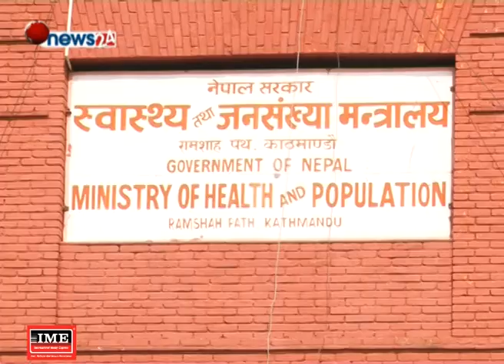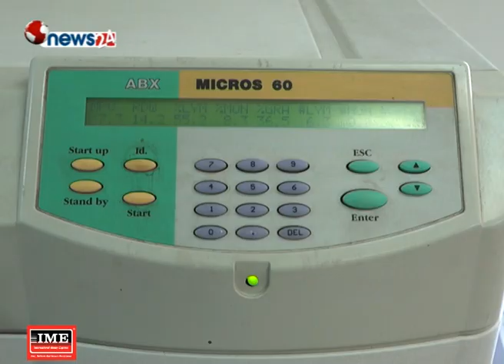२० वर्षे पुराना उपकरणको भरमा कान्ति बाल अस्पताल - NEWS24 TV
एकमात्र केन्द्रीय बाल अस्पताल, कान्तिमा उपकरण अभावले सेवा प्रवाहमा समस्या भएको छ । अधिकांश उपकरण वर्षेनि ३० पटकभन्दा बढी बिग्रिन्छ । तर, अस्पताल प्रशासनले भने नयाँ खरिदमा भन्दा मर्मतमै जोड दिन्छ । सिटी स्क्यान र डिजिटल एक्सरे जीर्ण हुँदासमेत विकल्प खोजिएको छैन ।

विगत १ वर्षदेखि मर्मत गर्दै चलाउँदै आइएका दुवै मेसिन बिग्रिएपछि अस्पतालमा आउने बिरामीको उपचारमा असर परिरहेको छ । अस्पतालका अधिकांश उपकरण पटकपटक मर्मत गरेर चलाउँदा एक वर्षको अन्तरालमा ३० लाख भन्दा बढी खर्च हुने गरेको छ । हेमोग्ल्योबिंन, बिभिन्न रोगको संक्रमण र  क्यान्सरका सेलहरु हेर्ने रगत परीक्षणमा प्रयोग हुने १० बर्ष पुराना उपकरण मात्रै वर्षेनि ३० पटक बिग्रिएका छन् ।
हेमोट्यालोजी एनालाईजर उपकरण बिग्रिएकाले दैनिक सय भन्दा बढी बालबालिकाको परीक्षणको रिपोर्ट ढिला आउने गरेको छ । उपकरण विग्रिएपछि अस्पतालले परीक्षाण गनुपर्ने  बालबालिकाको एक्सरेका लागि टिचिङ लगायत अन्य अस्पतालमा महंगोमा परीक्षण गनुर््पर्ने बाध्यता छ ।
नयाँ उपकरण खरिद गर्न १२ देखि १५ लाख खर्च गर्नुपर्ने हुन्छ तर, मर्मतका नाममा भने एक पटकमा ५ देखि २० हजारसम्म खर्च हुने गर्दछ । अस्पतालका अनुसार गत वर्षमा अस्पतालमा सिटि स्क्यानक मर्मत गर्दा ३० लाख खर्च भएको थियो । अस्पतालमा एक्सरे मेसिन आवश्यक रहेको भन्दै स्वास्थ्य मन्त्रालयमा पटक पटक जानकारी गराएपनि मन्त्रालयबाट नयाँ एक्सरे मेसिन खरिदका लागि कुनै पहल नभएको अस्पतालको भनाइ    छ ।
गत बर्ष २४ लाख ४४ हजार ९ सय ८१ रुपयाँमा खरिद गरेको दुई वटा अल्ट्रासाउण्ड मेसिन बाहेक अन्य सबै उपकरण जिर्ण छन् । विश्व स्वास्थ्य संगठनले तोकेको मापदण्डअनुसार सात÷आठ वर्षमा उपकरण परिवर्तन गर्नुपर्ने भएपनि २० वर्ष पुरानो उपकरण पनि चलाइरहँदा बिरामीको ज्यान समेत जोखिममा पर्न थालेको छ ।